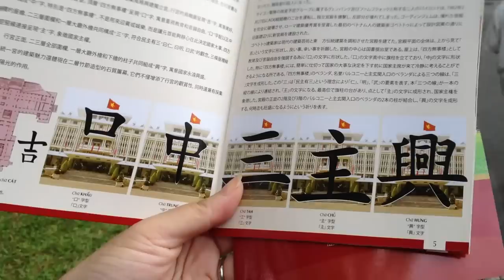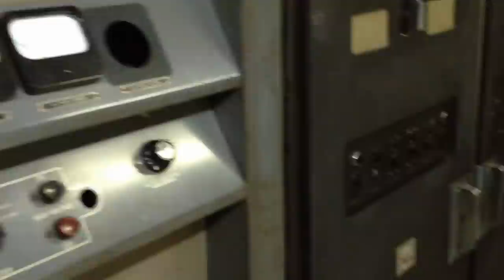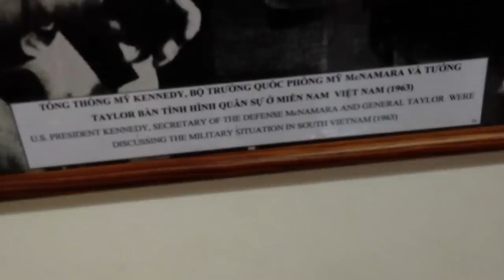如果總統有綠卡，政府又貪腐，就會像南越政府／參訪胡志明市獨立宮